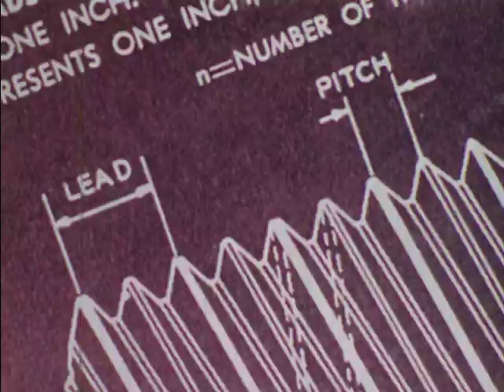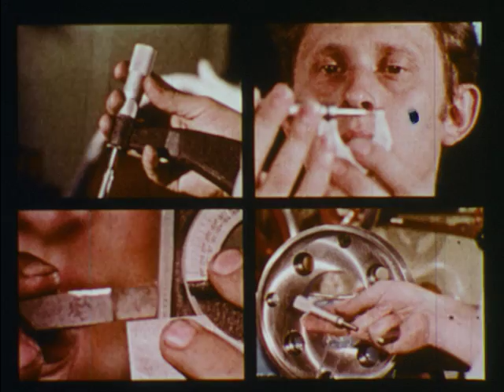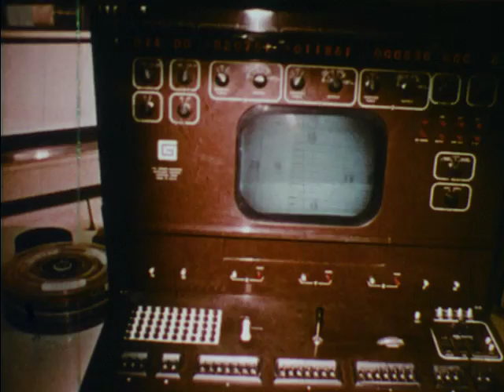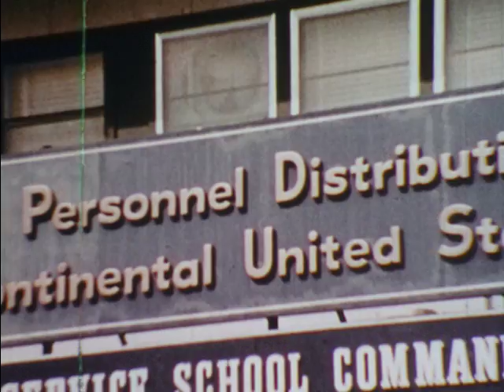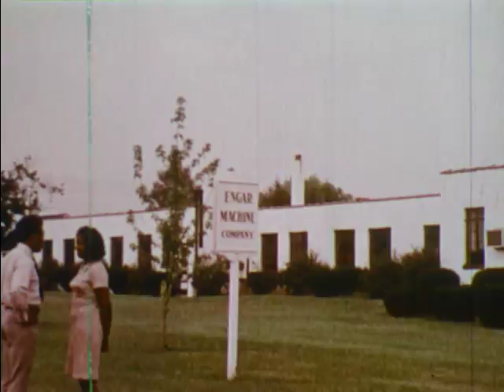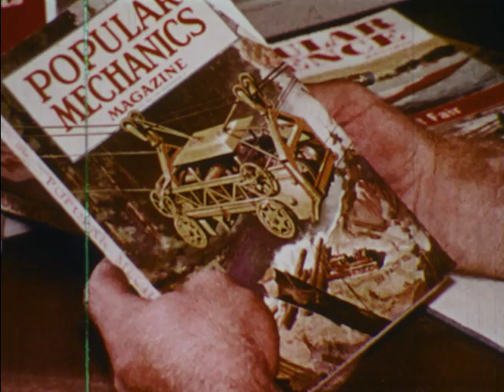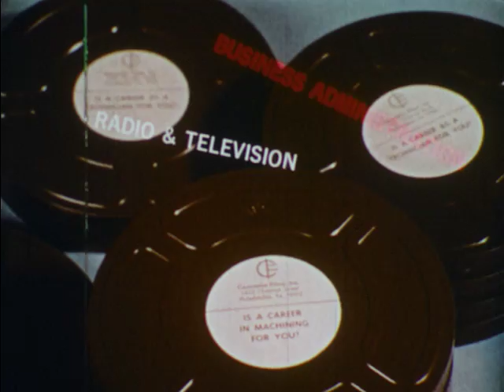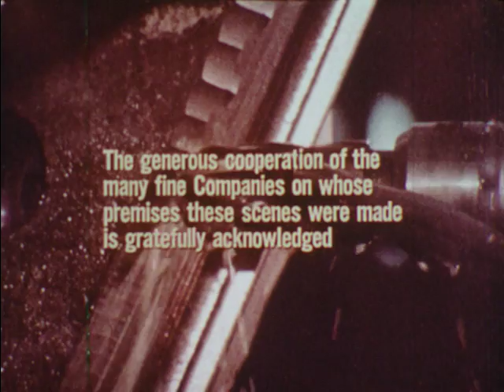Is A Career In Machining For You? (1971)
Describes occupations in which men and women perform operations on metal, in producing machines and instruments. Presents the variety of careers available. We love the theme song!